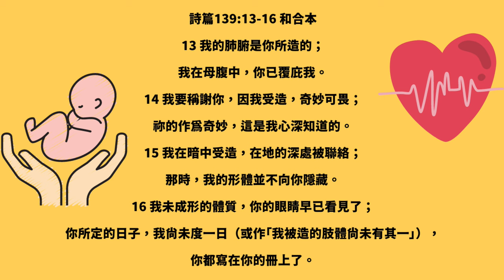投票給候選人的評判標準| AI News 愛報導